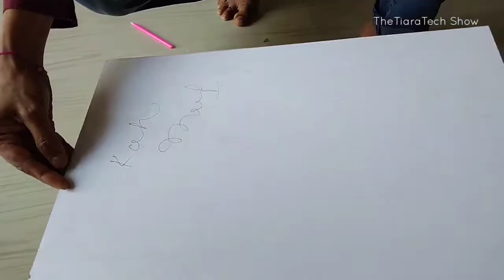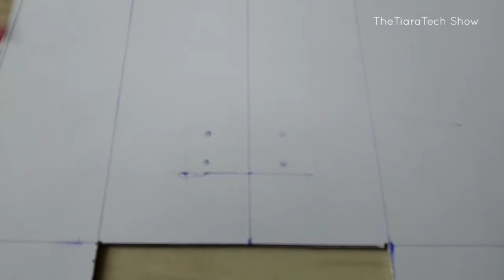Hybrid Electric Vehicle | Hybrid Vehicle का प्रोटोटाइप बनाना सीखें | Solar Electrical Vehicle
We are talking about a prototype of hybrid vehicle. Prototype vehicle designed using hybrid technology as electrical energy. The electrical Power will be generated by using generator and solar plate. This generated energy stored in a battery and then fed to the DC motor.

In today’s scenario the transportation sector is almost entirely dependent on single fuel petroleum. The continued role of petroleum as the primary transportation fuel should be questioned. The domestic production of petroleum is steadily declining while our consumption continuously is increasing.
By considering above circumstances we are introducing the idea of hybrid vehicle technology is an excellent way to reduced the consumption of fuel and saving running cost. It is economical as compare to IC engine vehicles and this hybrid vehicle save the environment from pollution.
In our project we are using hybrid technology as electrical energy. The electrical power will be generated by using a generator and solar plate. This generated energy stored in battery and then fed to the DC motor.

Basically our vehicle consist if five main parts i.e. battery, motor, solar, comparator circuit and display. Suppose there are two batteries, initially one is charged another is discharged. The charged battery connected to the motor through switch and discharge battery is connected to the solar and generator. When the switch is on then the charged battery delivered the power to the motor and motor start running, because of that generator and solar power start charging the another one.
In this circuit we have used variable voltage regulator IC LM317 to regulated the solar output voltage so that we can charge the battery at common current. Variable terminal of LM317 is connected to preset to adjust the output voltage.
Charging indication is also provided using LED.
Battery will get charge through one external motor which will act as a generator. In the output of generator we have connected bridge network made up of diodes.
To shaft the charging between generator and solar we have connected one comparator circuit.
Comparator circuit consists of op-amp LM358 which is specially designed for voltage comparison.
Microcontroller W78e052D and LCD is used to display the status of the battery.

Battery Changeover connections:

DPDT Switch Points
              1 o      o 2
             3  o      o 4
             5  o      o 6
short Pin 1 and 6
short pin 2 and 5
connect +Ve of Battery 1 at Pin 1 of switch
connect +Ve of Battery 2 at Pin 5 of switch
connect pin 3 of switch for charging circuit at Bridge Network
connect pin 4 of switch to run motor and circuit through another SPST switch.

Thanks.